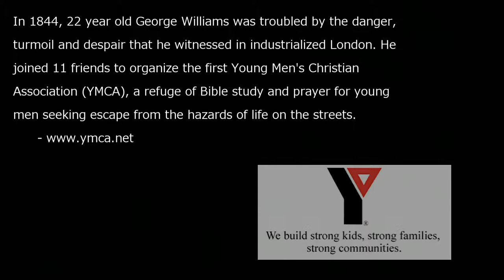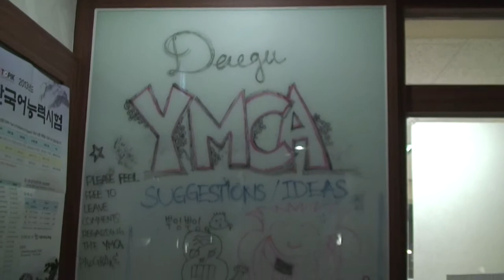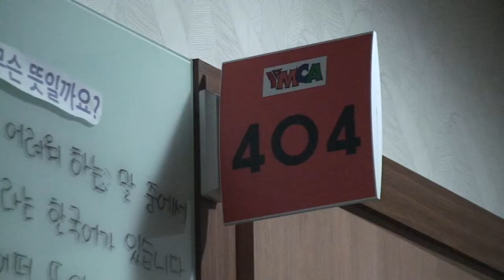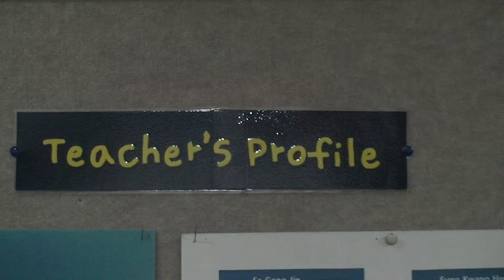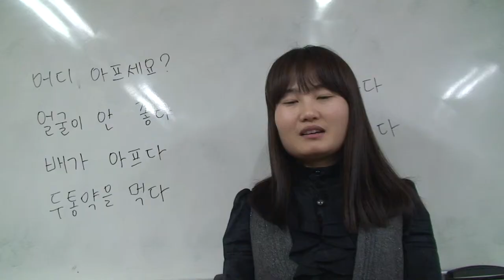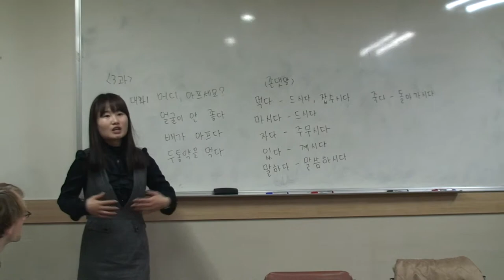The Daegu YMCA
The YMCA in Daegu, South Korea offers Korean language courses for foreigners living in and visiting the area.